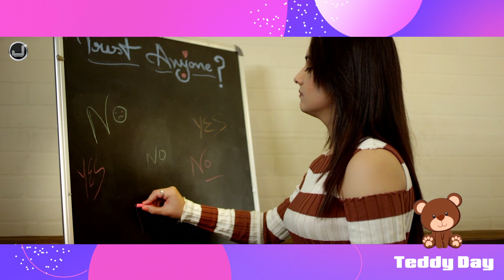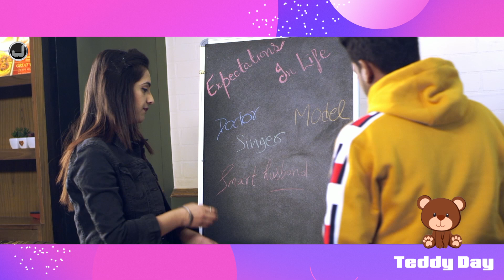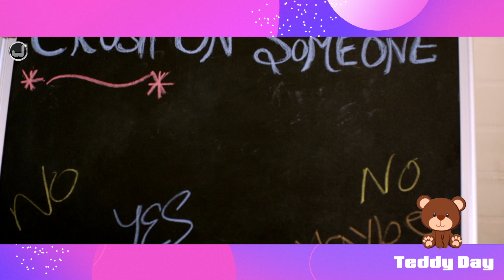Teddy Day | Sangram Hanjra | Waris | Valentine's Day Special 2023 | Japas Music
Japas Music Presents New Songs Collection "Teddy Day" Valentine Week Special Sung By Sangram Hanjra & Waris Must watch, share &  keep Supporting us...! thanks

Teddy Day Valentine's Day Special
01. Tu Mera Ae - Sangram Hanjra
02. Akhiyaan Cho Padh - Waris

Official Video of "Teddy Day" By "Sangram Hanjra & Waris"